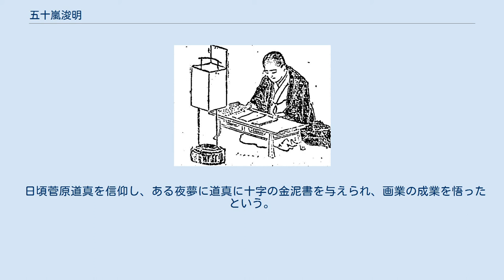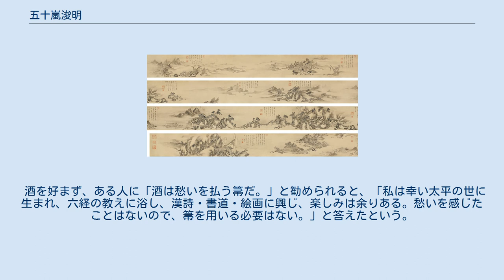五十嵐浚明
五十嵐 浚明（いからし しゅんめい、元禄13年（1700年） - 天明元年8月10日（1781年9月27日））は江戸時代中期の新潟の絵師、漢詩人。
本姓は藤原、修姓は呉。
諱は安信、後に浚明。
字は方篤、後に方徳。
号は思明、孤峰、穆翁、竹軒。
江戸で狩野良信栄信に狩野派、京都で竹内式部に経学を学び、宇野明霞・片山北海・池大雅等と親交した。
 笑山全悦像 元禄13年（1700年）越後国新潟に佐野義直の子として生まれた。
幼くして両親を失い、五十嵐五郎兵衛に養育され、佐野家の存続を助けられた。
後にその恩義に報いるため、自ら五十嵐姓を名乗った。
4歳の時から絵を好み、家業の農業に従事しながら、僧可存に手解きを受けた。
 享保15年（1730年）頃江戸に出て、根岸御行松家狩野良信栄信に師事したが、満足できず帰郷した。
また、江戸では室鳩巣に学問を学び、後に自ら多くの生徒を教えたという。
 次いで京都に出て、同郷竹内式部に経学を学び、宇野明霞等と親交し、同郷片山北海を明霞に入門させた。
梁楷の「八仙人図」、李公麟の横軸、張平山の人物画、狩野雅楽亮の「朱梅図」等を手本に狩野派・土佐派・南宋画・北宋画・大和絵等諸派の技法を吸収した。
 在京中法橋に叙され、延享元年（1744年）法眼に進み、同年帰郷した。
帰郷の際、式部から「送五十嵐浚明君還越後」、明霞から「送法橋嵐君帰還越後」、池大雅から「渭城柳色図」（敦井美術館所蔵）、近衛家から呉絹、徳大寺家から紋綸子を贈られた。
 帰郷後、自宅に楼閣を建て、画業専念を決意して篭ったものの、数十日後類焼し、再建されるまで蔵で生活した。
村民の窮状を聞くと始めて門を出て、役人に蔵米を開放させたという。
宝暦7年（1757年）4月信濃川・阿賀野川の決壊等により飢饉が発生すると、家財を売却して被災者に衣食を供与した。
 宝暦9年（1759年）芝山重豊に呉姓を賜ったが、明和6年（1769年）五十嵐姓に復した。
宝暦12年（1762年）7月京都で知り合った高砂豪商三浦迂斎の訪問を受け、『逆旅勧盃一大冊子』を贈呈した。
 帰郷後もしばしば上方に上り、明和2年（1765年）大坂で明霞門下大典顕常に詩を贈られ、安永2年（1773年）には京都で北海同人服部永錫の『縮地玅詮帖』に「寿老人図」を寄せている。
安永6年（1777年）上京して後桃園天皇に松鶴・寿老人等の絵三幅を献上し、歌所山科中納言を通じて油小路隆前・冷泉為泰・中院通古・藤谷為敦・甘露寺篤長による五色の和歌を賜り、長岡藩からも白銀五枚を賜った。
 70代以降、三晩続けて夢に富士山を見たことに因み、孤峰と号した。
 天明元年（1781年）3月白山神社、両親の墓に詣でて死期を告げ、親戚に別れの挨拶を述べた。
7月食欲が減退するも、薬を飲まず、8月10日死去し、15日善導寺に葬られた。
法名は孤峰院俊明義大居士。
 山水図巻 『北越孝子伝』「五十嵐浚明母の為めに血をもて普門品を写したる事」 孝行心が篤く、京都から帰郷した時、母が病気に罹ったため、毎晩左指の血で観世音菩薩普門品1部を写経し、7部目で快復したという。
父母の死後は、毎朝その生前座っていた場所を拝み、決して踏むことがなかった。
 3人の子供にも絵を学ばせ、「絵は小道ではあるが、世間の教化に役立つものである。筆を取ったら、必ず賢哲の偉業を描き、決して軽々しい題材を扱って人を貶しめてはならない。」と戒めた。
 日頃菅原道真を信仰し、ある夜夢に道真に十字の金泥書を与えられ、画業の成業を悟ったという。
 酒を好まず、ある人に「酒は愁いを払う箒だ。」と勧められると、「私は幸い太平の世に生まれ、六経の教えに浴し、漢詩・書道・絵画に興じ、楽しみは余りある。愁いを感じたことはないので、箒を用いる必要はない。」と答えたという。
 死ぬ2日前、医師三浦東里が訪れ、「先生は名を遠近に広め、歳は80を越え、墓を託す子孫もいる。こんな人生なら心残りはないのではないか。」と尋ねられ、「その通りだ。私は国法に触れず、孝行を全うし、楽しむことを楽しみ、貧しさを忘れることができた。すべて両親のおかげである。」と答えたという。
 漢詩は五言詩を得意とした。
遊印「玩天地于掌握之中」は『淮南子』精神訓に拠る。